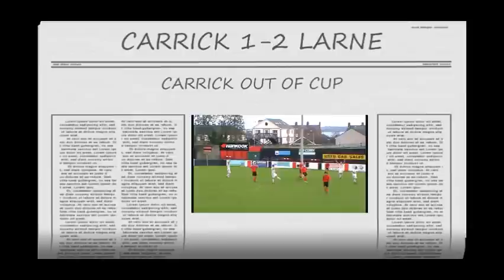CARRICK RANGERS FC 1-2 LARNE FC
STEEL AND SONS CUP 3RD ROUND 10/11 season